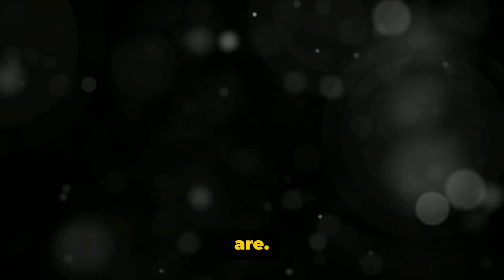Amazing Ladakh🇮🇳| Travel Clues